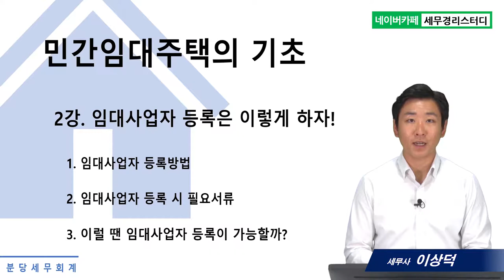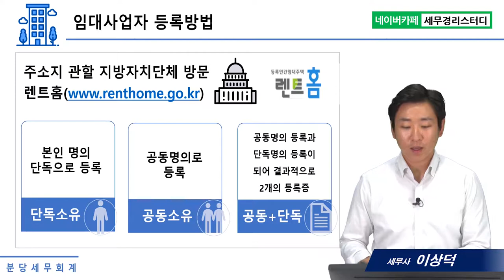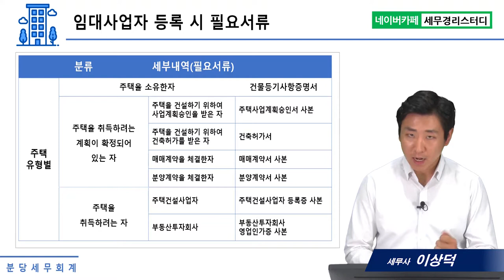#2 민간임대주택-임대사업자 등록은 이렇게 하자 - 이상덕세무사의 5분특강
1,600개 세무실무영상 탑재 : 네이버카페[세무경리스터디]에 탑재되고 있습니다.클릭

임대사업자 등록은 이렇게 하자!
1) 임대사업자 등록방법
2) 임대사업자 등록 시 필요서류
3) 이럴 땐 임대사업자 등록이 가능할까?